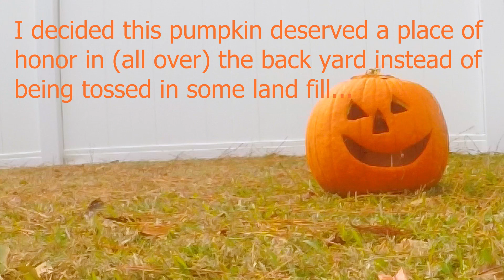No Christmas For Old Pumpkins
This pumpkin lasted much longer than anyone ever expected. He made it past Thanksgiving. But sadly we all know there's no room for pumpkins at Christmas (unless in a pie).